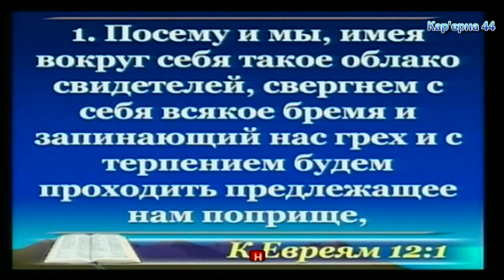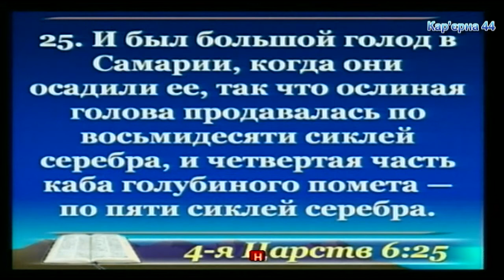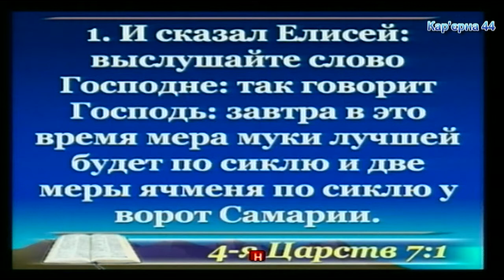Приближаясь к святыне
Ранкове Богослужіння церкви на Кар'єрній,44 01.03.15 - Антонець Сергій, проповідь